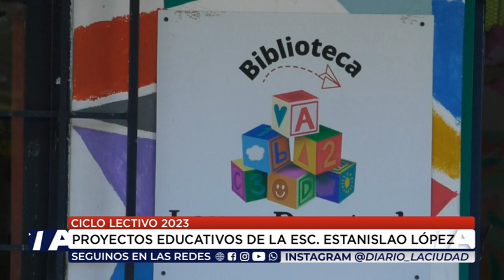28 04 23 CICLO LECTIVO 2023 PROYECTOS EDUCATIVOS DE LA ESC ESTANISLAO LÓPEZ